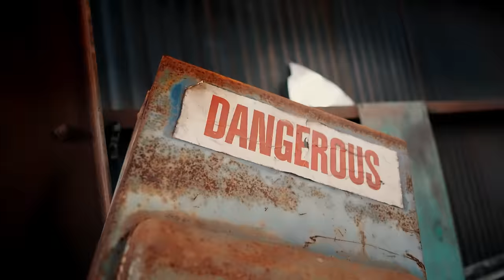ITS HAB ft. Rylo Rodriguez- Vacant House (Official Video)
Official Music Video for "Vacant House" by ITS HAB

Directed by Suave Films & sensaihands

Prod by Loaditupcarl